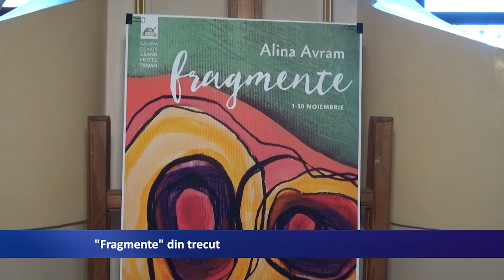Fragmente din trecut